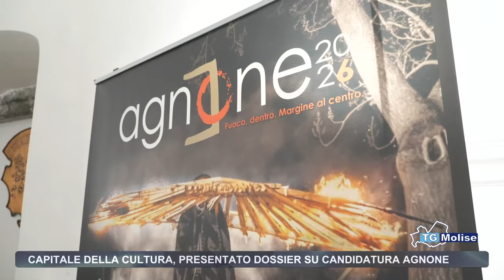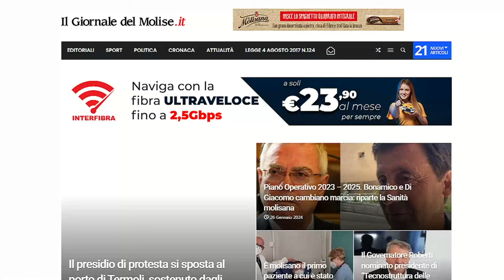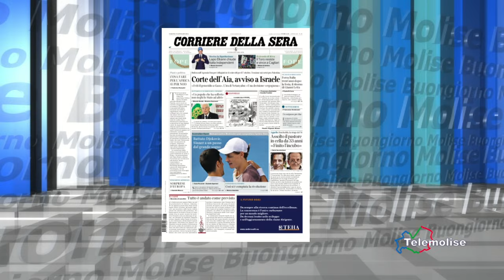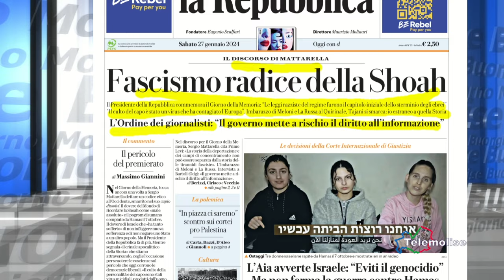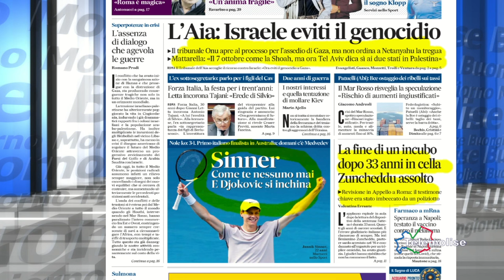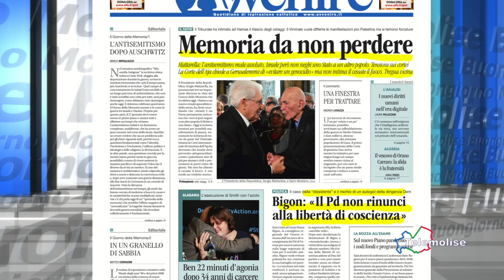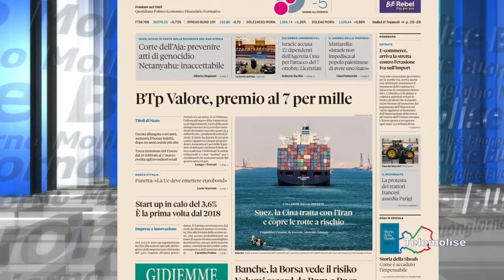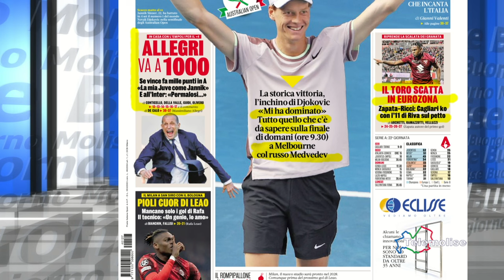Rassegna stampa Telemolise 27 01 2024